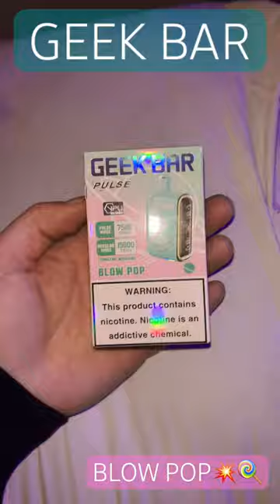GEEKIN OFF THE GEEK BAR😮‍💨💥🍭